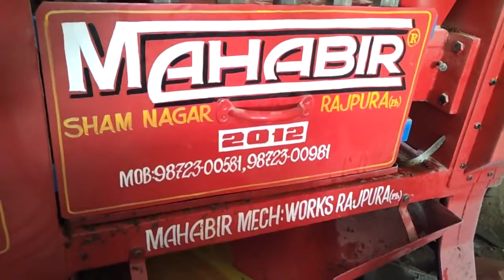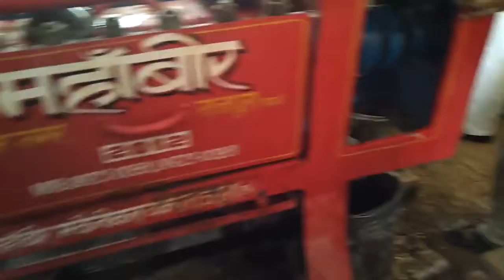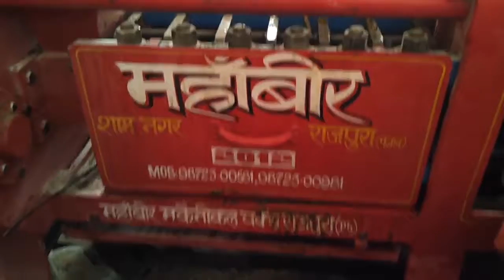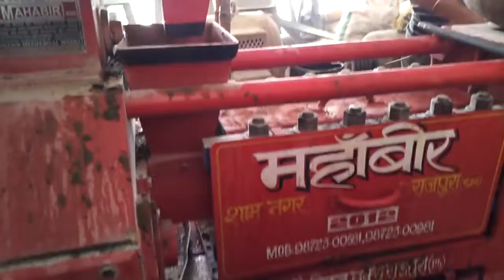oil expeller machine 6 bolt.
We would like to support all people and companies to promote their products, service or company. If you want our support please don't hesitate to contact is through email